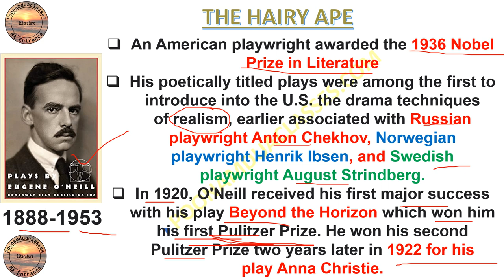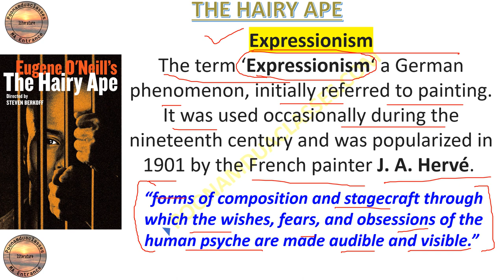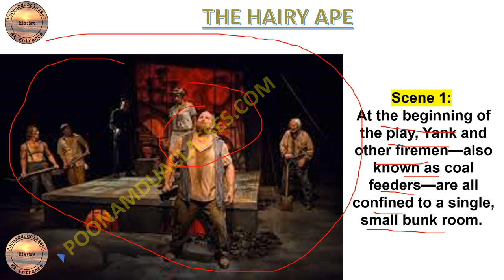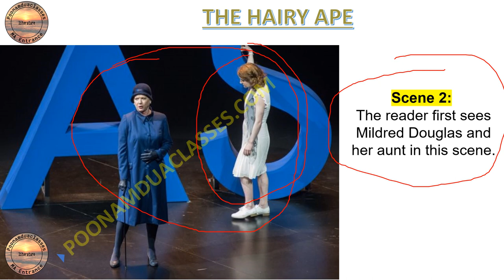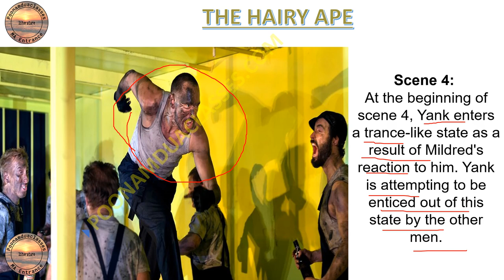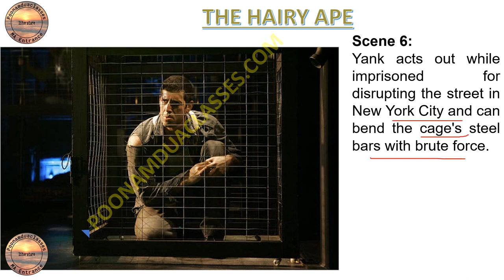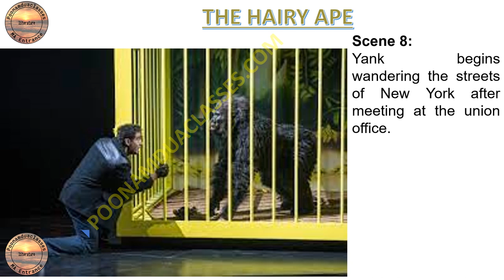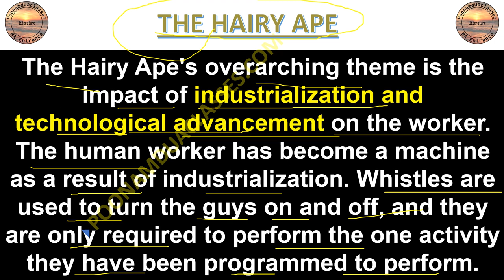The Hairy Ape, a 1922 expressionist play by American playwright Eugene O'Neill. Summary and Theme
The Hairy Ape is a dramatic play divided into eight scenes written by Eugene O'Neill and was first performed in 1922.